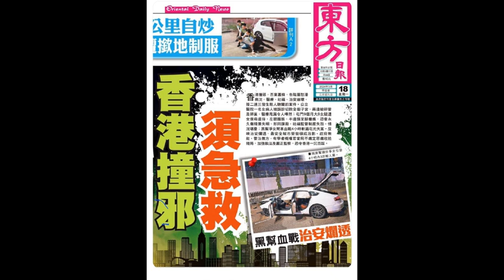小風波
小風波; 譚詠麟